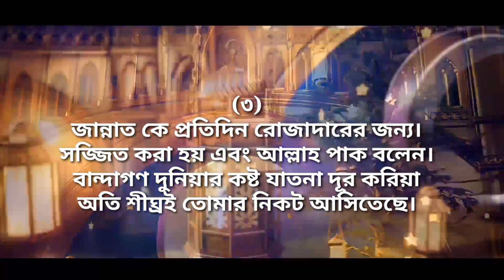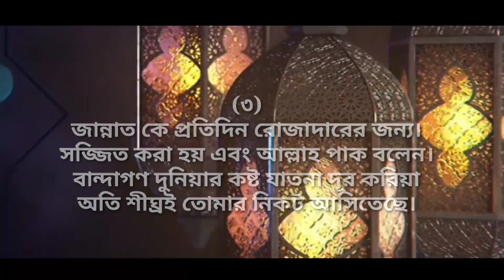রোজাদারের জন্য পাঁচটি পুরস্কার || Five rewards for fasting || রোজাদারের জন্য ৫ টি পুরস্কার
রোজা মহান আল্লাহ পাক রাব্বুল আলামিন কর্তৃক ফরজ বিধানগুলোর মধ্যে অন্যতম এবং ইসলামের পাঁচটি ভিত্তির মধ্যে তৃতীয়তম ভিত্তি। রোজা রব্বে কারিমের কাছে এতটাই প্রিয় যে হাদিসে কুদসিতে মহান আল্লাহ বলেন, রোজা আমার জন্য এবং আমি নিজে এর পুরস্কার দেবো। সুতরাং যেখানে আল্লাহ রাব্বুল আলামিন স্বয়ং নিজে পুরস্কার দেবেন, সেখানে পুরস্কার কতটা অফুরন্ত হতে পারে, বান্দা সেটা ধারণাও করতে পারে না। রোজাদারের জন্য মহান আল্লাহ আখিরাতে অফুরন্ত নেয়ামতের পাশাপাশি পার্থিব পুরস্কারও রেখেছেন। হজরত আবু হুরায়রা থেকে বর্ণিত, তিনি বলেন, ‘রাসুলুল্লাহ (সা.) এরশাদ করেন, রমজান মাসে আমার উম্মতকে এমন পাঁচটি পুরস্কার দেওয়া হয়েছে, যা পূর্ববর্তী কোনো উম্মতকে দেওয়া হয়নি।

১. রোজাদারের মুখের ঘ্রাণ আল্লাহর কাছে মেশকের চেয়েও অধিক প্রিয়।

২. সমুদ্রের মাছও রোজাদারের জন্য ইফতার পর্যন্ত দোয়া করতে থাকে। এর মানে

ফেরেশতাসহ সমস্ত সৃষ্টিই রোজাদারের জন্য দোয়া করতে থাকে, এমনকি সমুদ্রের

মাছও।
৩. রোজাদারের জন্য প্রতিদিন বেহেশত সাজানো হয়। তারপর আল্লাহ বেহেশতকে

বলেন, আমার নেককার বান্দাগণ শিগগিই দুনিয়ার দুঃখ-কষ্ট দূরে নিক্ষেপ করে

তোমার মধ্যে চলে আসবে।

৪. রমজান মাসে উচ্ছৃঙ্খল শয়তানদের শিকল দিয়ে বেঁধে রাখা হয়। ফলে তারা ওইসব গুনাহ করাতে পারে না, যেসব গুনাহ অন্য মাসে করাতে পারত।

,. রমজানের শেষ রাতে রোজাদারের গুনাহ মাফ হয়ে যায়। তখন সাহাবায়ে কেরাম আরজ করলেন, এই গুনাহ মাফ কি শবেকদরের রাতে হয়ে থাকে? রাসুলুল্লাহ (সা.) বললেন, না বরং শ্রমিক কাজ শেষ করার পরেই মজুরি পেয়ে থাকে। এর মানে রমজান মাসে শবেকদরের পুরস্কার ছাড়াও রোজা রাখার কারণে আলাদা একটি পুরস্কার রমজানের শেষ তারিখে দেওয়া হয়। সেটা হলো রোজাদারের গুনাহ মাফ হয়ে যাওয়া।

(মুসনাদে আহমাদ ও বায়হাক্বী শরিফ)